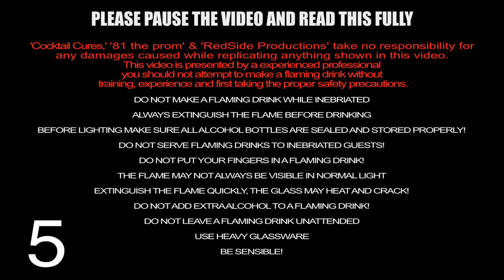Guy Fawkes Night: Remember, Remember Shot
In this episode we will teach you how to make the 'remember, remember shot'.

We are aiming to bring cocktails to a whole new range of people in an entertaining and fun way. From Tequila to Honey Jack Daniel's and even using eggs and worms!

Every week we will be showing you how to manipulate some of the fantastic flavours and textures of alcohol you find hidden behind many bars, into something that will please even the fussiest drinkers!

Dont forget to send us a message or write in the comments section and give us an idea of a flavour you would like us to try and make into a cocktail. The best one will be chosen and made on the show!!